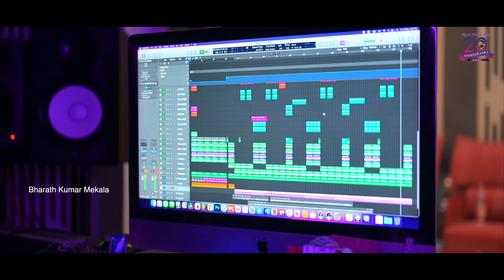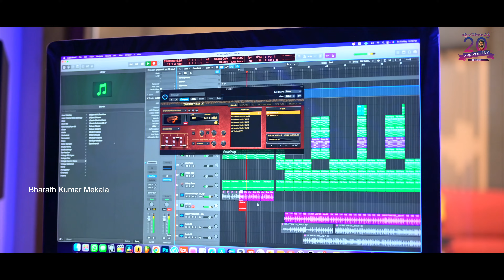మిట్టపెల్లి సురేందర్ అన్నకు అంకితం ఇస్తు రేలా కుమార్ పాడిన అద్భుతమైన పాట 2023 | ఓ కలమ మా గలమా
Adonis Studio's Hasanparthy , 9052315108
Bharath Kumar